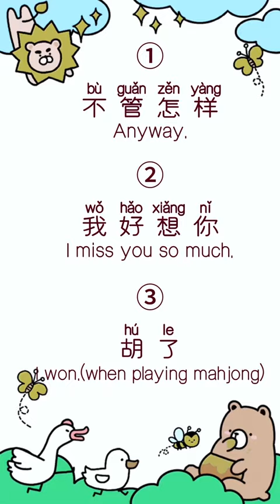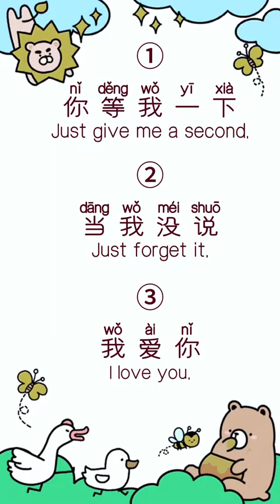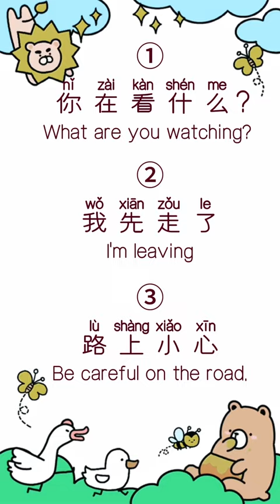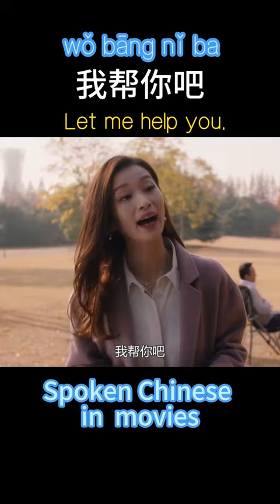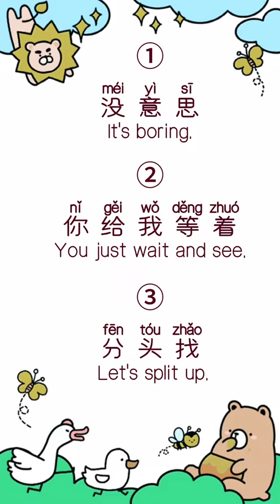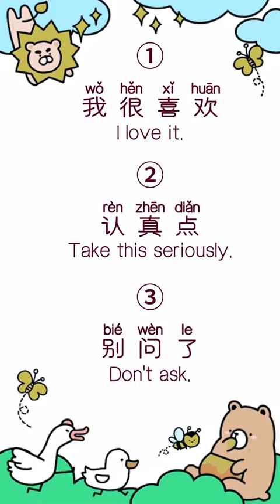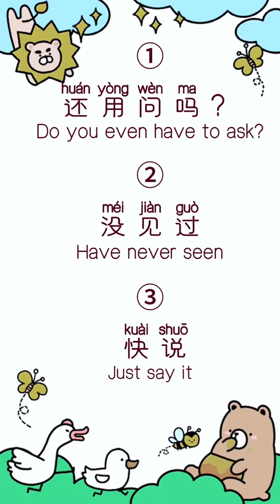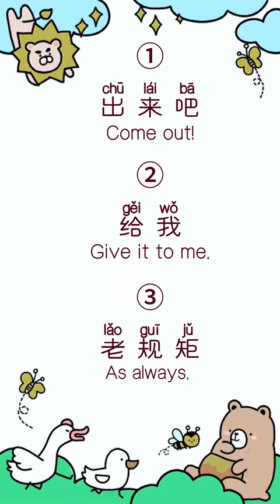Spoken Chinese in movies Like and follow to have more fun in your Chinese learning#learnchinese